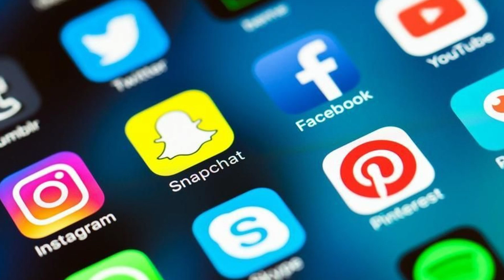Psico-analisi dei Social Network: l'Altro tra Immaginario e Reale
Dopo il precedente video, un piccolo approfondimento psicoanalitico sui social network, soprattutto dopo aver accennato al concetto di "sciame", era d'obbligo. Trattandosi di un argomento vastissimo sicuramente in futuro ci saranno dei "seguiti" a questo video, ad esempio non vi ho ancora parlato dei meme o del perché i gatti sui social hanno così tanto successo, però spero di aver messo in luce almeno quelle che sono le meccaniche psico-sociali in cui sono implicati.

Buona visione!

Bibliografia:

S. Freud:

La vita sessuale:
Il disagio della civiltà e altri saggi:

J. Lacan:

Il seminario. Libro VII:
Il seminario. Libro X:

Byung-Chul Han:

Nello sciame:
Eros in agonia:
L'espulsione dell'Altro:

Si ringrazia:
teo_d.arts per il banner del canale: